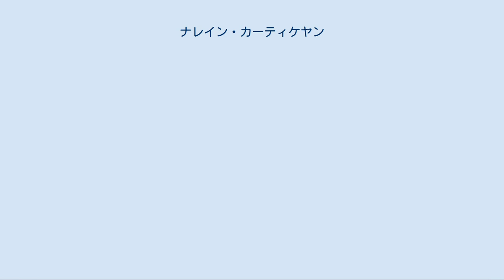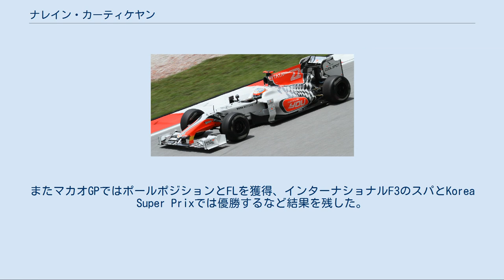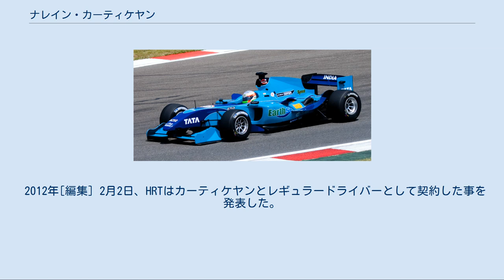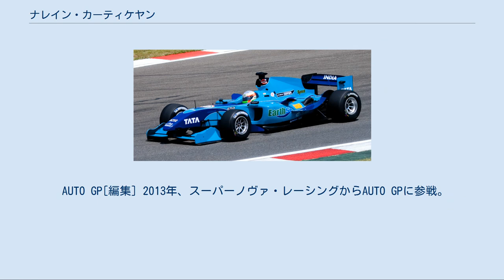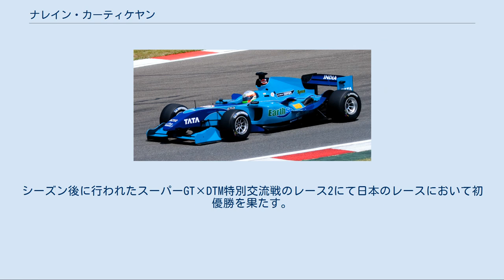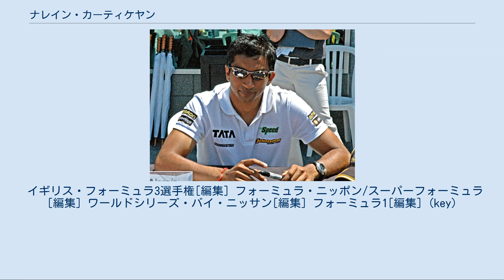ナレイン・カーティケヤン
クマール・ラム・ナレイン・カーティケヤン（英: Kumar Ram Narain Karthikeyan, タミル語: நாராயண் கார்த்திகேயன், テルグ語: కాకర్ల నారాయణ కార్తికేయన్, 1977年1月14日 - ）は、インド人のレーシングドライバー。
 日本で現在多く使用される「ナレイン・カーティケヤン」という表記は英語表記に基づいており、現地のタミル語とテルグ語の発音は「ナラヤン・カーティケヤン」に近い。
 ナレイン・カーティケヤン 南インドのタミル・ナードゥ州出身、「インドのモータースポーツの中心地」と言われる高原の街コーヤンブットゥールで生まれ育つ。
15歳でフランスに渡りレース競技に身を投じる。
フォーミュラ・アジア等を経て、1998年からイギリスF3に参戦。
1998年はカーリンモータースポーツから10ラウンドのみ参戦し2回の3位表彰台を獲得しシリーズ12位。
1999年は優勝2回、ポール2回、FL3回の活躍でシリーズ6位。
この年のマカオGPでは予選6位、決勝6位となる。
2000年も引き続き参戦し佐藤琢磨に次ぐシリーズ4位の成績を残した。
またマカオGPではポールポジションとFLを獲得、インターナショナルF3のスパとKorea Super Prixでは優勝するなど結果を残した。
 2001年にはチーム・インパルからフォーミュラ・ニッポン参戦。
本山哲とはチームメイトであった。
しかし、この年のフォーミュラ・ニッポン王者となった本山とは対照的に、カーティケヤンはわずか入賞2回に終わった。
翌2002年にはチームルマンに移籍が決まっていたが、開幕直前になって急病を理由に参戦を取りやめた。
 2002年からの3年間はワールドシリーズ・バイ・ニッサンに参戦。
2004年は2勝を挙げ、シリーズ5位だった。
 2005年アメリカグランプリにて。
 2005年[編集] 2005年2月1日にジョーダン・グランプリへの加入が発表され、インド人初のF1レギュラードライバーとなった。
ミシュラン製のタイヤを使用するチームが、タイヤの安全性の問題から大量にレースを棄権した第9戦アメリカGPでは、そのお陰もあり4位を獲得した。
 2006年には、ウィリアムズチームの第2テストドライバーを務めることとなった。
2007年もチームにとどまってテストドライバーを務めた。
しかし、チームは同じテストドライバーである中嶋一貴をGP2シリーズとバッティングしないレースでサードドライバーとしてフリー走行に出走させるなど重用したため、年間を通じてほとんどテスト走行の機会は与えられなかった。
ウィリアムズで走行機会が与えられないことから、他チームからのスポット参戦を目論見てスパイカーなどと交渉。
クリスチャン・アルバースのシーズン中の解雇もあり、チーム加入目前の報道もあったが、山本左近にそのシートを奪われた。
 2008年冬、財政難に陥り冬期合同テストに欠席が続いていたスーパーアグリへ、支援が噂されていたインド企業であるスパイス・グループが、カーティケヤンのドライバー就任を要求したと報道された。
しかし、チーム設立・存続の大前提である佐藤琢磨はもちろん、セカンドドライバーのアンソニー・デビッドソンについても、同チームが供給・支援を受けるホンダF1のニック・フライCEO、及びホンダ本社の意向により交代は不可とされ、スパイス・グループによる支援も流れ、カーティケヤンの加入は実現しなかった。
 2011年[編集] 2011年マレーシアグランプリにて。
 2011年1月7日、チーム側の公式アナウンスを前に、ヒスパニア・レーシングと契約した事を独自に発表。
後にチーム側からも正式なリリースがなされた。
この年のヒスパニアのマシンは、運動エネルギー回収システムを搭載していないなど競争力に乏しいため、バックマーカーとなることも多いが、しばしば最後まで走りぬく堅実な走りを見せている。
完走した2011年ヨーロッパグランプリでは、リタイヤした車両が出なかったため24位というF1史上最低順位を記録している。
 ヨーロッパGPの後はダニエル・リカルドに交替させられ出場機会を失ったが、念願の...